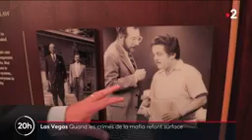la Bible l'avait annoncé